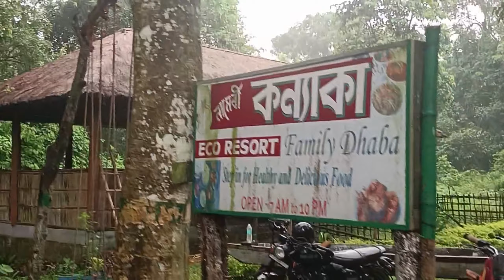CHICKEN 🐓 BRIYANI II CHAWMIN II HAVING FASTFOOD LUNCH WITH LIL PORI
Chicken Biryani
Chicken
Briyani
chawmin
restaurants
Nameri best restaurant
Fast Food
nameri oi torajan mising song
nameri national park essay in english
kayanka Resort video
nameri national park the guide
nameri national park project tiger
dimpu vlogs nameri national park
nameri national park trek assam travel vlog
trekking in nameri national park
nameri river rafting
river rafting in nameri river rafting
nameri kanyaka resort
tarajan village nameri kanyaka resort
bhalukpong arunachal pradesh
bhalukpong tourist places
bhalukpong to tawang road
bhalukpong homestay
bhalukpong waterfall
bhalukpong tour
bhalukpong resort
nameri resort assam
balighora camp nameri resort
nameri eco camp resort
nameri eco camp bhalukpong
nameri baligara eco camp
nameri white eco camp
jia bharali river
jia bharali  resort
white winged duck in nameri national park
WHY FAMOUS NAMERI
nameri resort assam
nameri kanyaka resort
nameri river rafting
nameri picnic spot
assam forest office nameri national park